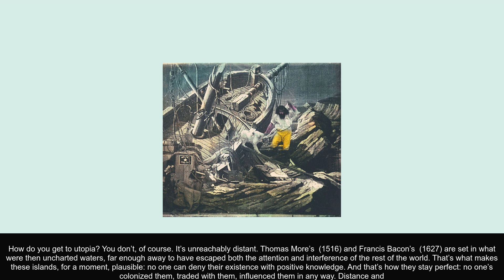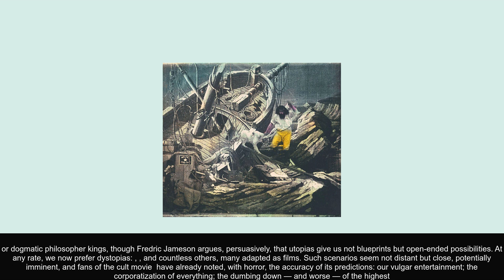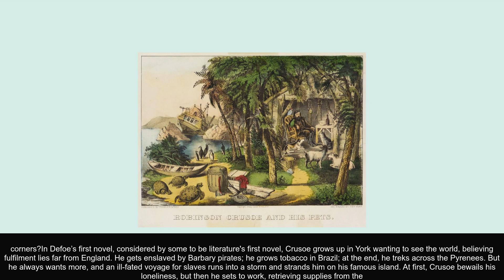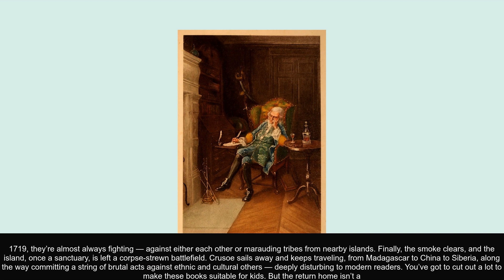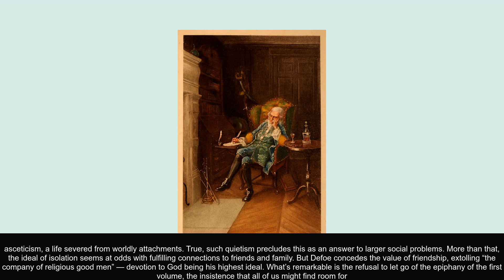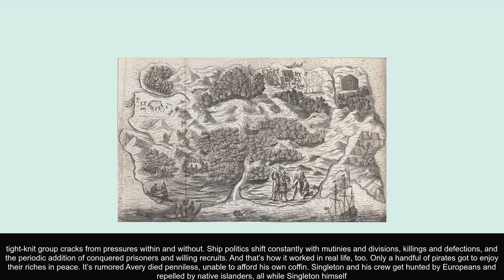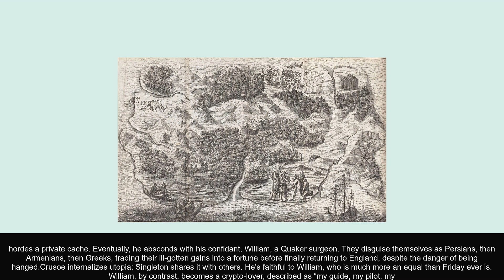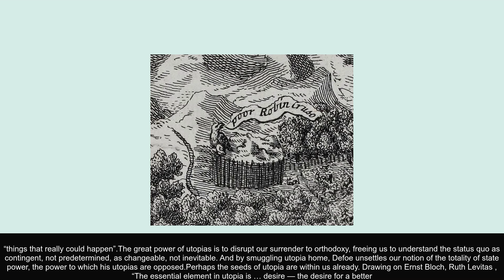Defoe and the Distance to Utopia